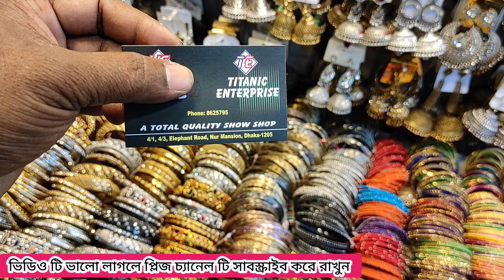১০০ টাকায় গাউসিয়া থেকে বাহারী কানের দুল /ঝুমকা কিনুন 🤩 Buy earrings from Gauchia Footpath 100 taka